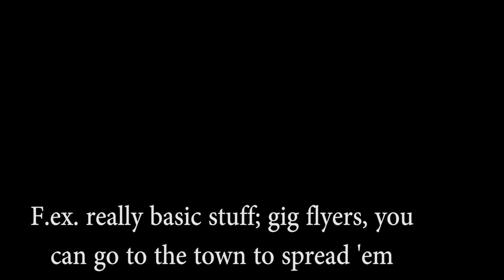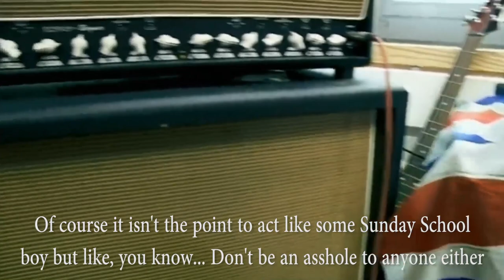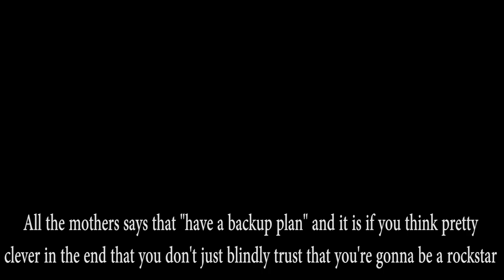Santa Cruz - Interview in 2010